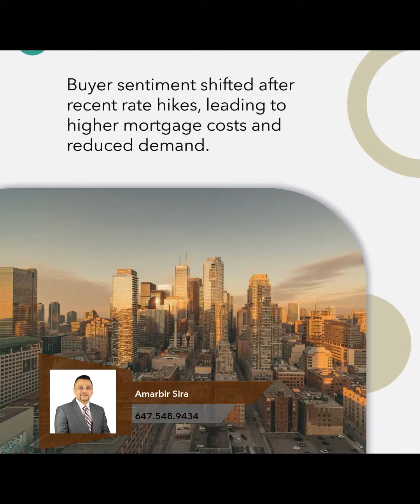Toronto Area Listings Increasing